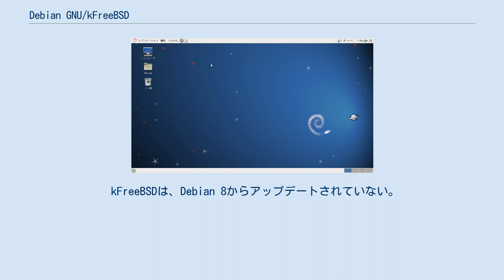Debian GNU/kFreeBSD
Debian GNU/kFreeBSDは、Debian GNU/LinuxのLinuxカーネル部分をFreeBSDのカーネルに置き換えたシステムである。
名前がその構成をほぼそのまま表しており、「k」はKernelの意である。
 標準Cライブラリは（FreeBSDのlibcではなく）GNU Cライブラリであるが、プロジェクト側で手を入れている。
特に、システムコールについては、FreeBSDにはLinuxのシステムコールを実行する機能があるがそれを使っているわけではなく、FreeBSDのシステムコールで動作している。
 Debian GNU/kFreeBSDは、2002年に作られた。
kFreeBSDは、Debian 6.0（Squeeze）のリリースにテクノロジープレビューとして含まれ、Debian 7.0（Wheezy）では、公式のポートであった。
しかし、Debian GNU/kFreeBSDは、公式にサポートされるプラットフォームとしては、Debian 8.0で中止された。
これは、プロジェクトがその負荷を正当化するのに必要なユーザーをひきつけることができなかったからである。
Debianの開発者は、OSS、pf、jails、NDIS、ZFSをFreeBSDカーネルに関する興味の理由として言及していた。
 kFreeBSDは、Debian 8からアップデートされていない。
しかし、2019年7月の段階で、非公式にメンテナンスされるOSとしては続いている。